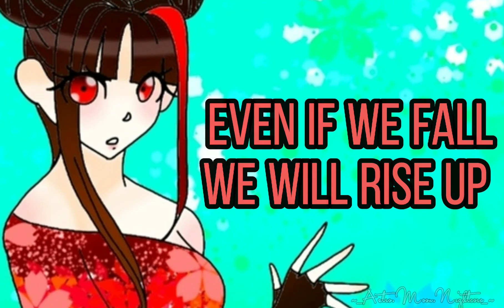✧ Nightcore ✧ Rise Up ｢Lyrics」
• Thx for watching my nightcore 💕
• My channel only contains nightcores, but the images and montages are mine. 📝
• For a better experience, I advise you to listen to it with
headphones 🎧
• All the information at my disposal on the artist and his song : 👇
Artist: TheFatRat
• Comment rules : 🖋️
❌ Insults
[Discrimination,Racism]
❌ Plagiarism
❌"Pin me"
✔️ Video reviews
[Everyone can express their opinion, whether positive or negative, but is bound to respect the opinion of the other]
❌ Ask questions about my privacy
❌ Ask to take the images
[I create them myself and I don't want others to make them their own.]
✔️ Ask questions about the montages
• Other information : 📌
Drawing creation time:
- 34 minutes
Assembly time:
- 4 hours
Integration of lyrics:
- 2 hour
Miniature:
- 12 minutes
The totality :
- 6 hours and 46 minutes
[almost 7 hours for the entire video]

• Application : 🔍
- Ibis💫Paint
- CapCut